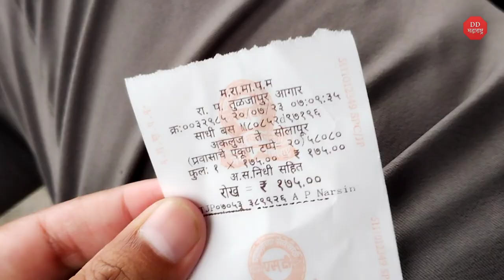Akluj to Solapur Travel | अकलूज ते सोलापूर प्रवास | MSRTC Bus Travel Vlog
अकलूज ते सोलापूर हा १२० किलोमीटरचा प्रवास रिमझिम पावसामध्ये